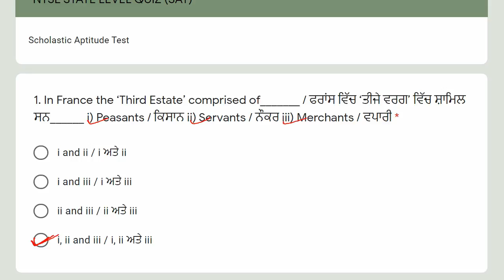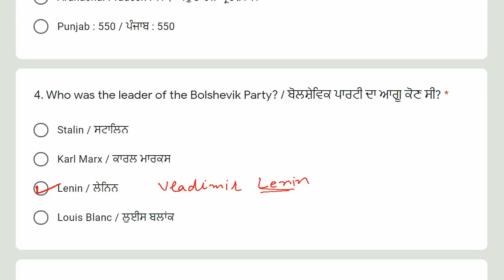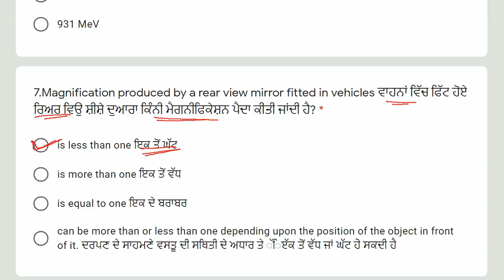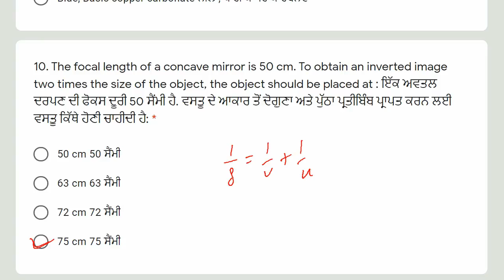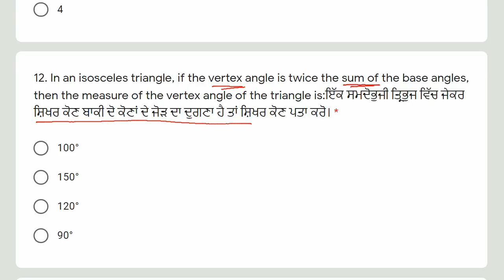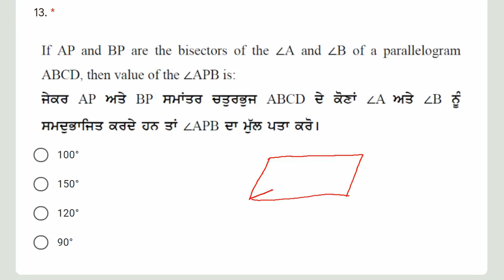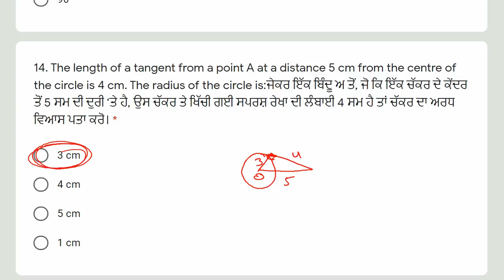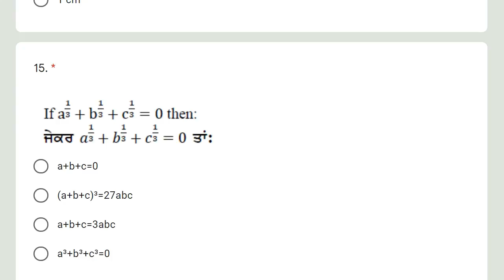NTSE Test Quiz SAT Part Nov9,2020 2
Join Telegram Group link for PDF